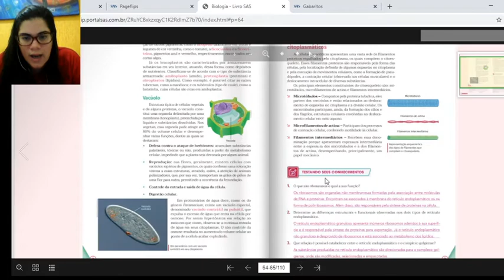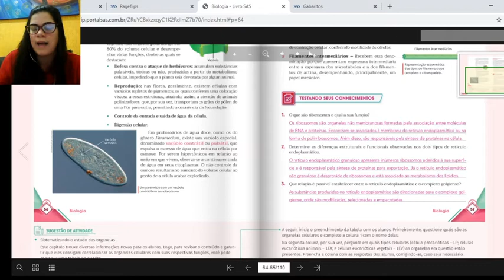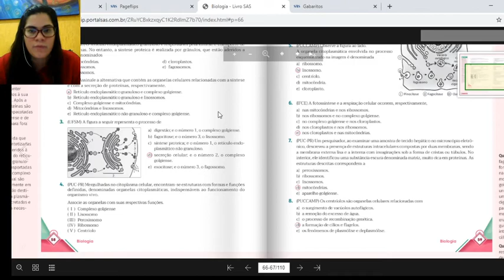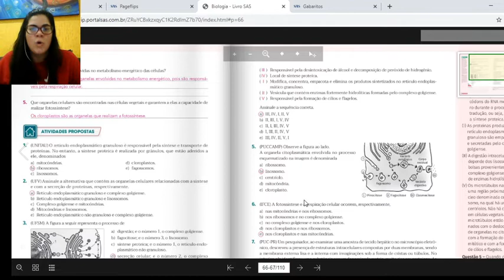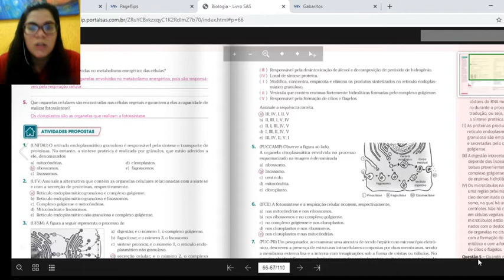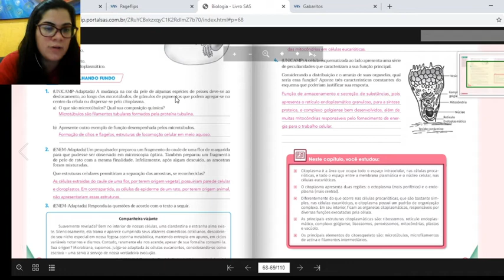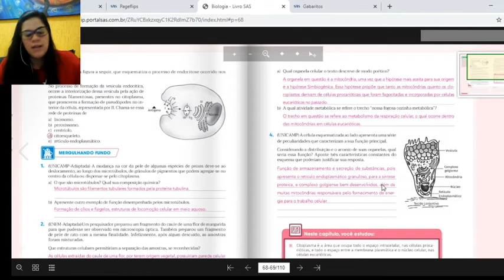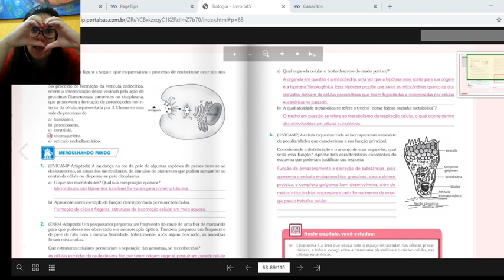Aula 9 Biologia - 9º ano 900 / 901 - Professores: Mariana Feno e Eduardo Barreto.